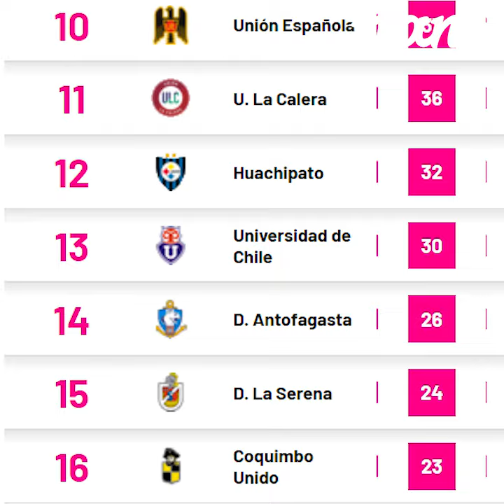Llegó el resumen del Futbol Chileno de la última semana 👌